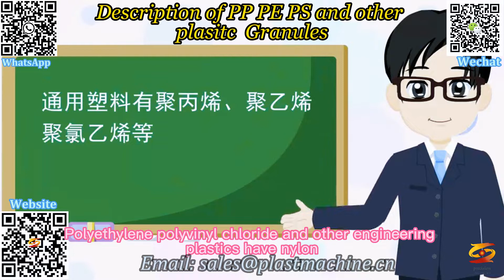pp/pe granules making machine|pp/pe pellets making machine|hdpe pellet making machine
plastic pellet making machine,
pvc pelletizier,
pvc granulation production line,
pvc granulation machine,
plastic grinder machine,
pe/pp/pvc granulation production line,
transparent pvc pelletizing machine,
plastic granulatingmachine,
plastic recycling equipment,
pellet making machine for pp pe film,
pvc pellets making machine,
pp/pe plastic granulating machine,
pp/pe plastic pelletizing machine,
pp/pe material granulator,
pp/pe granules making machine,
pp/pe pellets making machine,
hdpe pellet making machine,